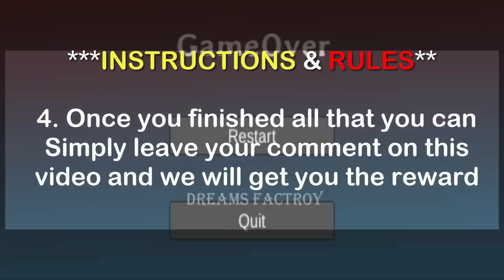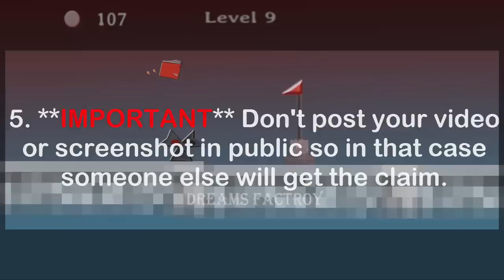50$ GIVEAWAY Contest Friction box 2D by NBIFY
↓↓Open this ↓↓ to know more about 50$ GIVEAWAY Contest Friction box 2D by NBIFY

Contest is valid from today 14 to 28 OCT.
WINNERS will be announced on our Facebook group by 19 oct 5 pm EST.

I know you guys are BADASS in gaming so i am 100% sure you gonna kill the game & we will get the winners too soon :D.